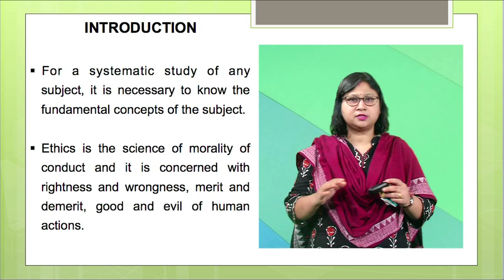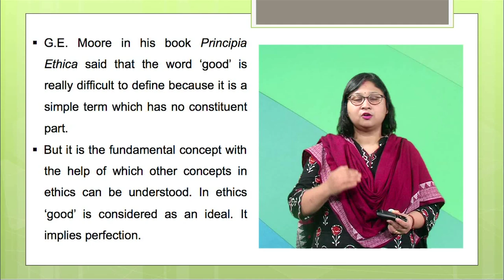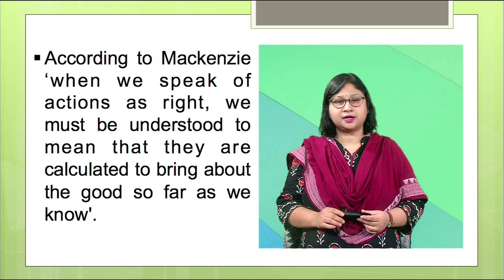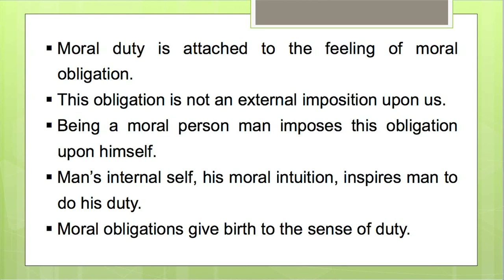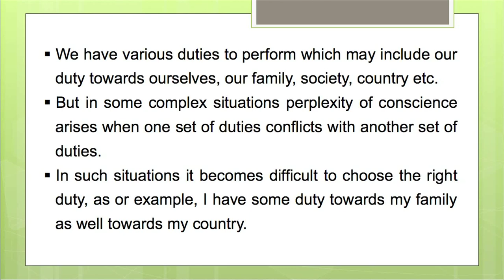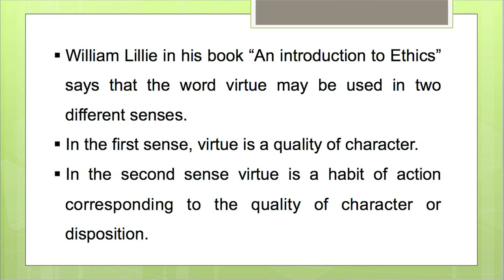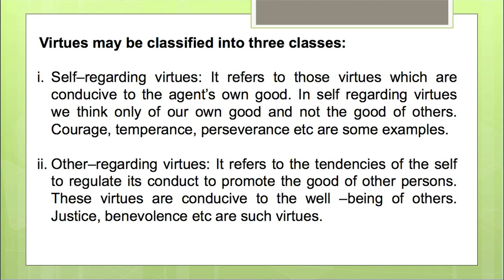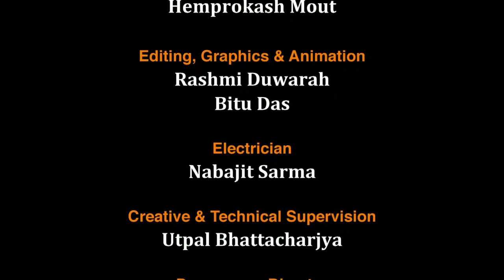BA_3rd semester_Course-2-Ethics_Unit 5- Moral Concepts: Good, Right, Duty & Virtue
Presented by: Dr. Tejasha Kalita, Assistant Professor, Discipline of Philosophy, KKHSOU
Produced by: Electronic Media Production Centre (EMPC)